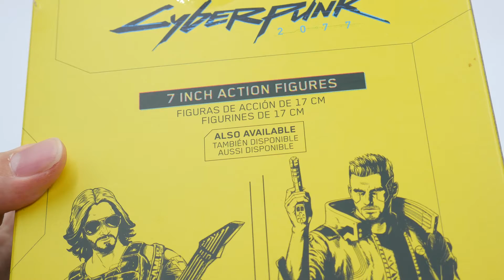사이버펑크 2077 조니 실버핸드 - 맥팔레인 토이즈 액션피규어 키아누 리브스 Cyberpunk 2077 Johnny Silverhand Mcfarlane Action Figure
Parkjuhwan's Toy Playground : Naver Blog